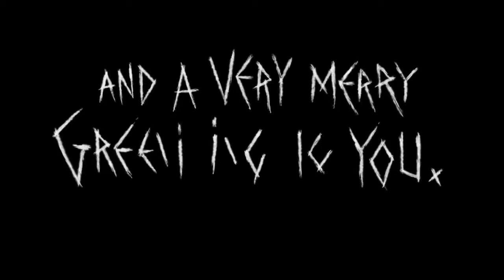Dota 2 The Greeviling....